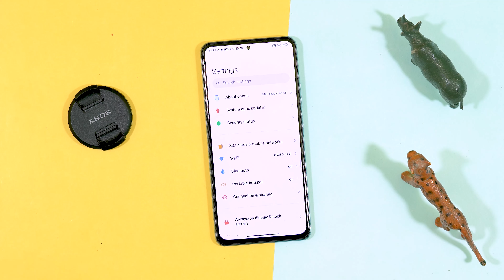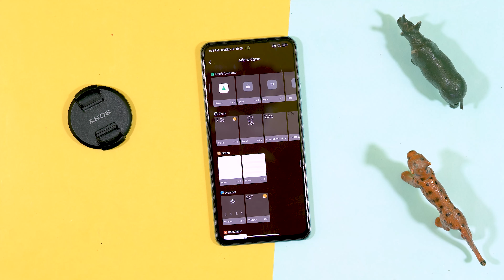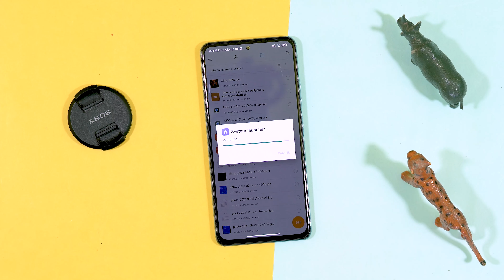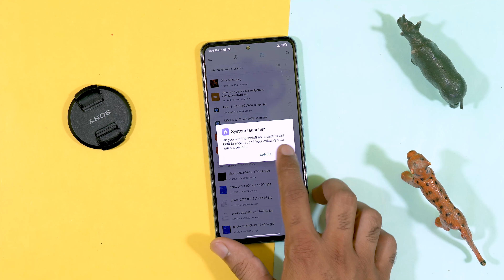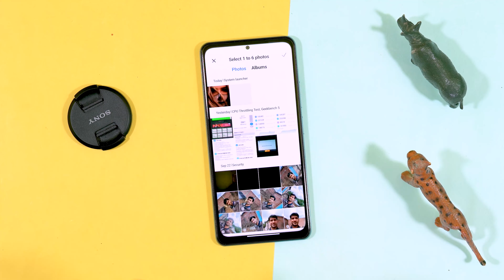Stable MIUI 13 System Launcher Release | Install MIUI 13 Stable System Launcher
MIUI 13 System Launcher Update (System Apps Update) | MIUI 13 System Launcher
HOW TO INSTALL MIUI 13 SYSTEM LAUNCHER | MIUI 13 SYSTEM LAUNCHER FIRST LOOK | MORE ANIMATION REMOVED
Miui New System Launcher Update With New Logo | Miui 13 System Launcher Update New Features 🇮🇳
HOW TO INSTALL MIUI 13 SYSTEM LAUNCHER | MIUI 13 SYSTEM LAUNCHER FIRST LOOK | NEW LAYOUT & ANIMATION
miui 13
miui 13 system launcher update
miui 13 system apps update
miui 13 apps update